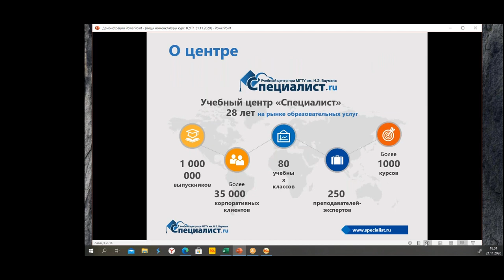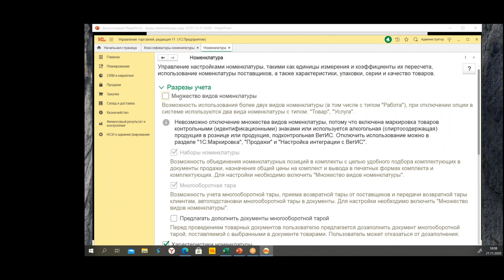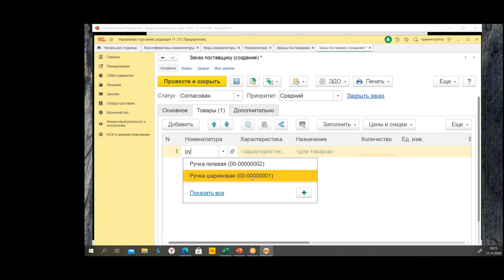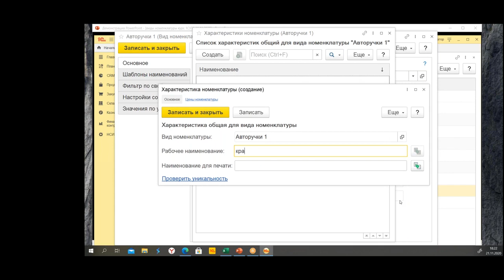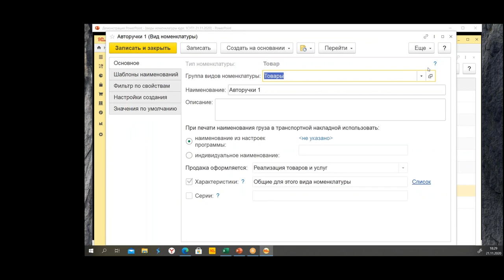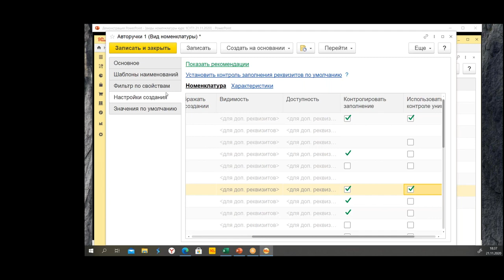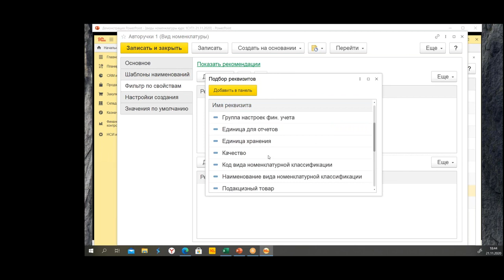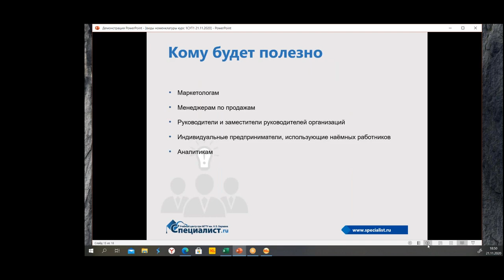Настройка видов номенклатуры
Как настраивать виды номенклатуры в программе «1С: Управление торговлей»?